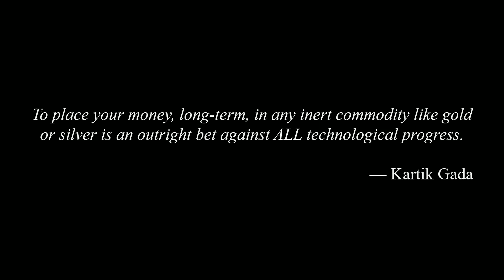Why 'Goldbugs' Never Discuss the Terrible Returns of Gold : 2H-2021 (Part 2 of 2)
Gold has been a hugely underperforming asset relative to equities for the last 10, 30, and 100 years.  Furthermore, even if Gold were the correct way to hedge against 'hyperinflation', there is no hyperinflation and hasn't been in decades.  So what drives this irrational fad and the perpetual existence of 'Goldbugs'?

This is a 2H-2021 Update.